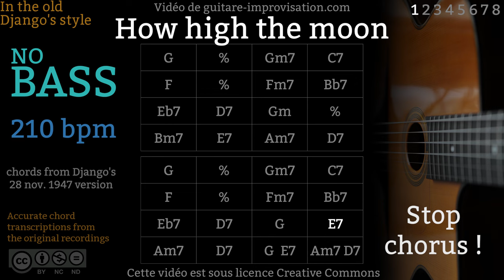How High The Moon - NO BASS (210 bpm) - Gypsy jazz Backing track / Jazz manouche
Si ce Backing Track de How High The Moon vous a aidé à progresser pensez à soutenir mon travail en vous abonnant à cette chaîne.